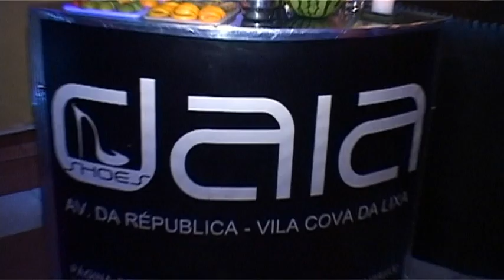desfile de moda Daia Shoes Santa Baía Lixa Felgueiras